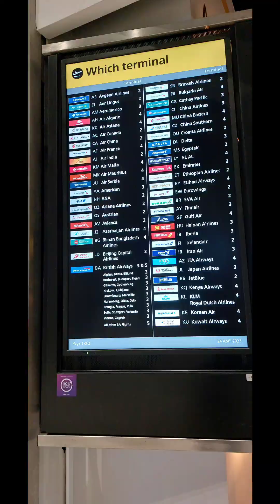Manchester Airport to Heathrow take off and landing for my birthday!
As promised, you've been waiting for this guys... it's Manchester to Heathrow flying British Airways🇬🇧✈️ A320
take off and landing and a sunset 🌅